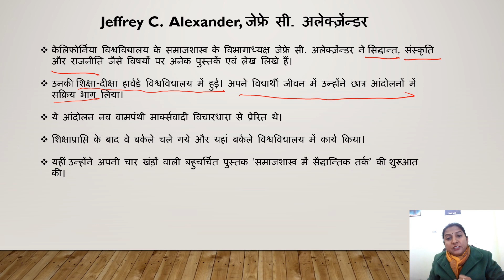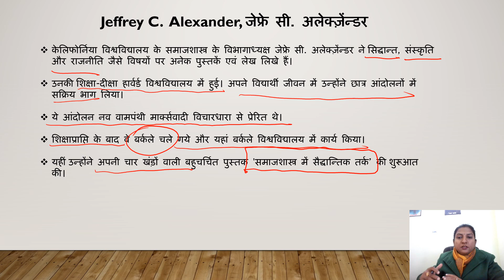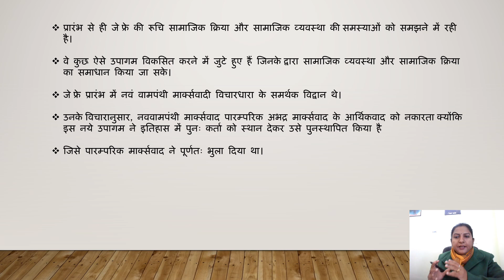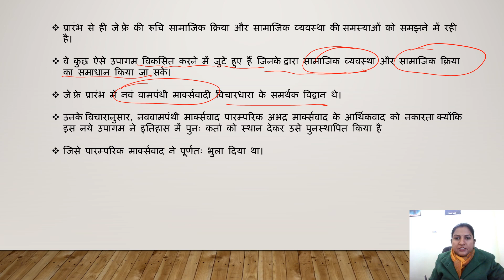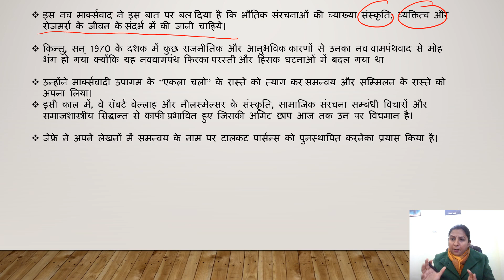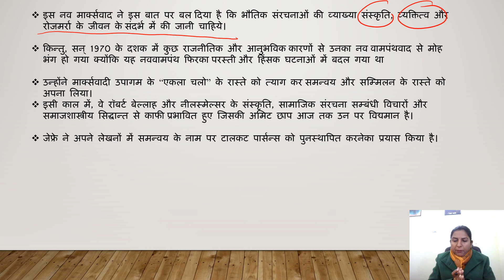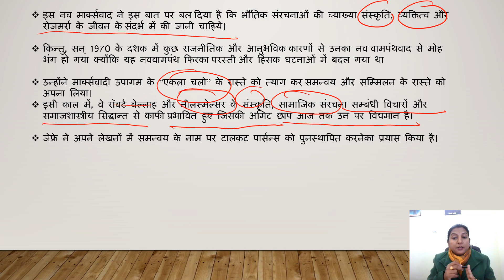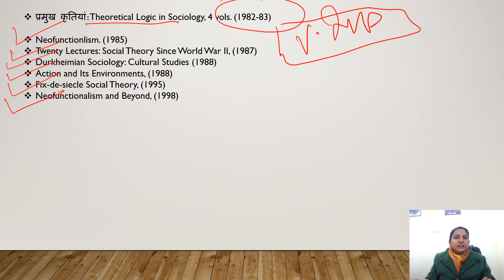#3 Jeffrey C. Alexander, जेफ्रे सी. अलेक्ज़ेंन्डर, Modern Sociological Thinkers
Modern Sociological Thinkers
थिओडोरविसेनग्रन्ड आडोनों
UGCNET Sociology